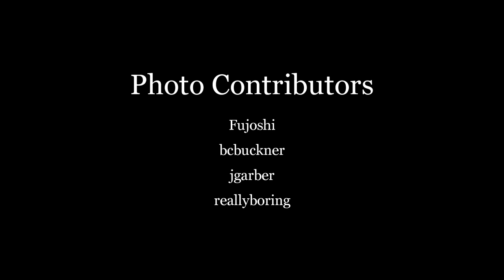Memphis-Arkansas Bridge - 2011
The Memphis-Arkansas Bridge gives the feeling of a time tunnel. But please do not look up to the bridge structure while driving on it.
Sound Track: "A Long Way" by @xutive.
arkansas_bridge02.mp4